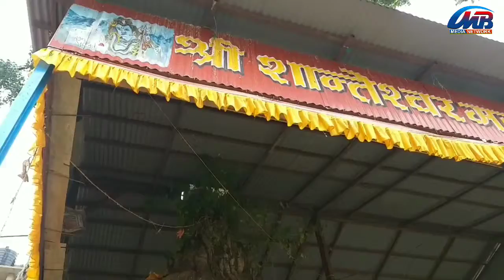दारि बा यस्तो मन्दिर जुन मन्दिर पिपलकाे रुखले बनेकाे छ भणन्नुहुन्छ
mbmedianetwork_pashupatinath^mandur#